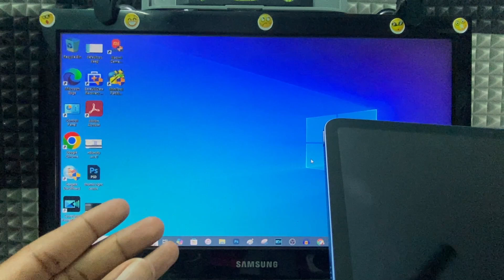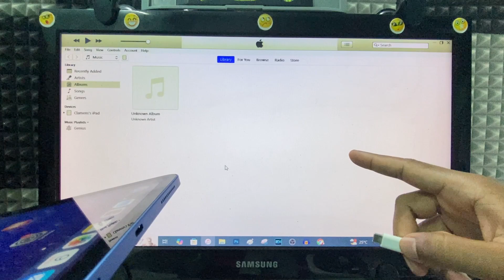Fix! Trust this Computer on iPad not Popping up (2025)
How to Fix Trust this Computer on iPad not Popping up? In this video, I show you how to fix trust/allow this computer on ipad not popping up while connect to computer/laptop. Actually, You can easily fix trust pop up message not shown on ipad when connects to windows pc.